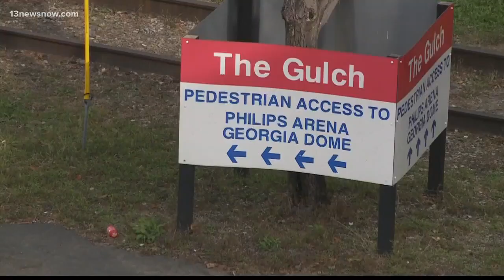Atlanta votes, and Norfolk Southern may leave Hampton Roads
Atlanta's City Council has decided to pass the Gulch Deal, which means Norfolk Southern could be leaving Norfolk.